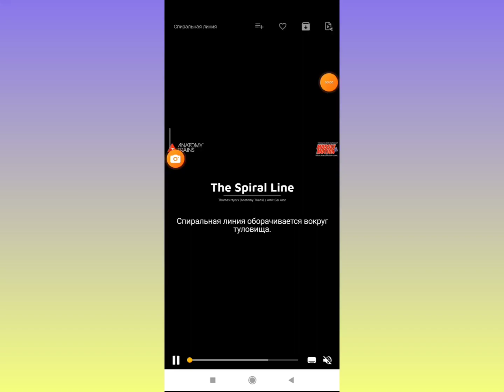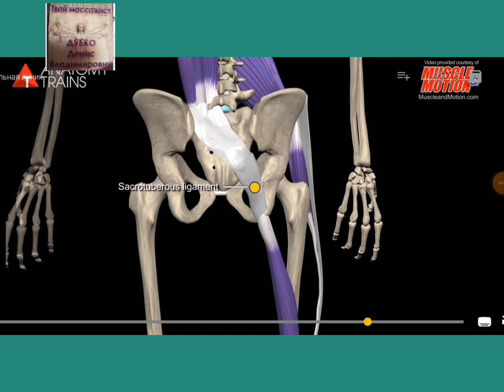Анатомічні потяги. Спіральна силова лінія.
Просто та ясно, наглядно показано що таке спіральна силова лінія, як міофасція об'єднує різні м'язи в єдину систему. Можна зрозуміти як стопа впливає на нашу поставу та інше...